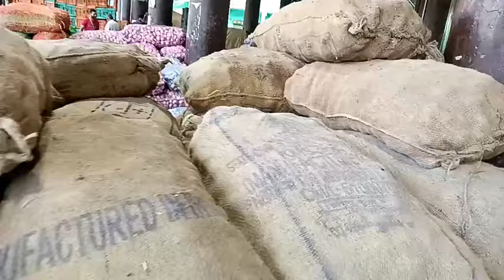सोलन सब्जी मंडी में जानिए पहाड़ी आलू का रेट # जानिए किस भाव बिका प्याज live